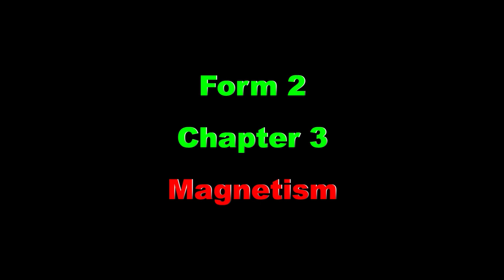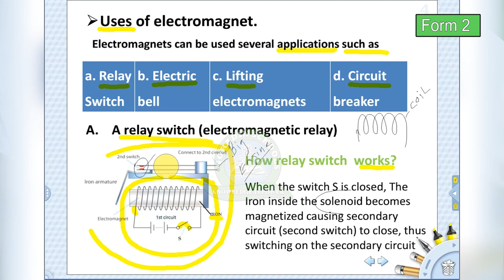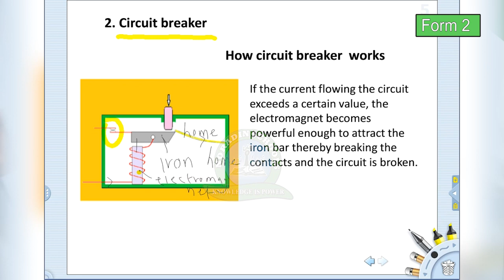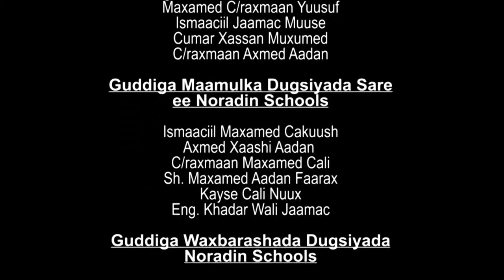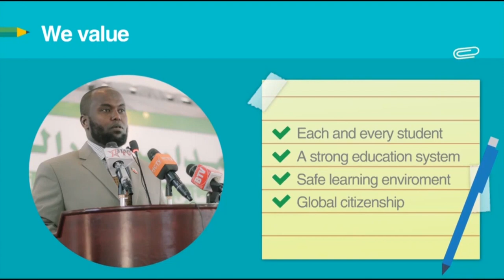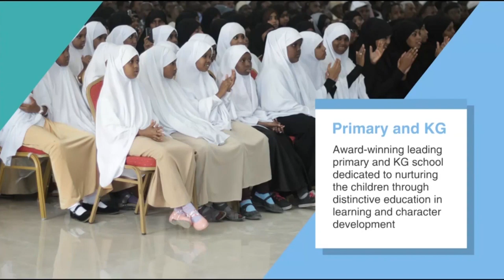Physics Form 2 Ch:3 Magnetism vol:2 Cabdijibaar Ismaacil NSS